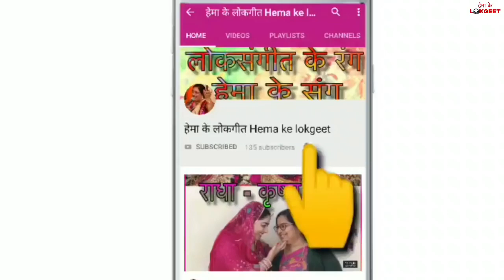काली माता का भजन Navratri Special kali Devi geet मेरी काली खप्पर वाली ने कमाल कर दिया devi geet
Navratri ke liye aap sabhi ke liye Devi ke bhajan prastut hai. Bhajan ko pura suniye aur share kijeye.